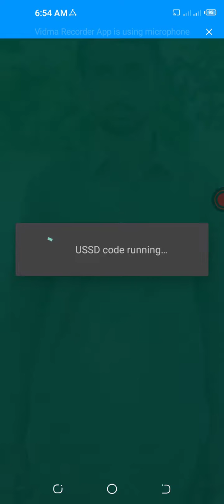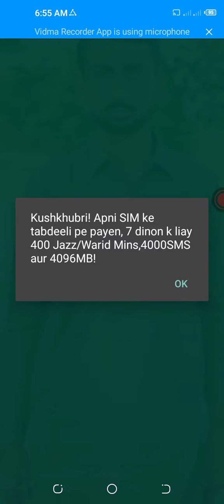Aj ma ap ko bto ga ka ksa ap ko 6gb internet muft mal sagta ha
Welcome my channel aj m ap ko as video ma bato ga js ma ap jazz wala darha ha 6gb inter net data muft or as ka alva ap ml rha 4000sms 0r as ka alva ap ko ml rha hn 400 jazz warid mints wo bhe bilkul muft kmll ho gaia ho abhi mri video dako or ma ap ko code bta ho welcome